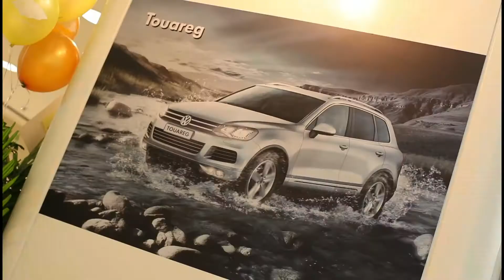NEW Volkswagen CC Launch